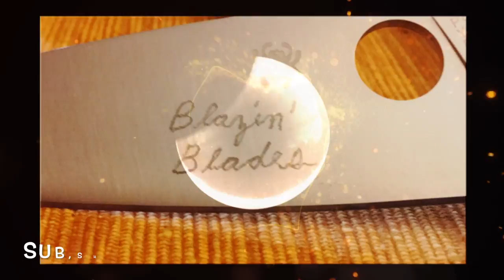Slayin' the Dragon : Silky Folding Saw KatanaBoy 650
Some folks spend over $500 or more on a semi custom folding blade. we chose tos pend less than half on the world's biggest meanest most efficient folding saw!
please meet the Katanaboy 650 and forget about chaisaws...:-):-)
it's a great workout and worth every penny!
You don't really need to own one you just owe it to yourself!
Katanaboy 650
Katanaboy 500

Celebrate Life!
Cheers
Blazin'Blades .